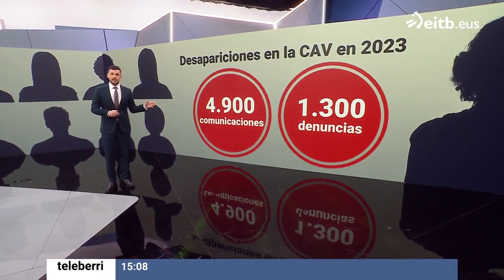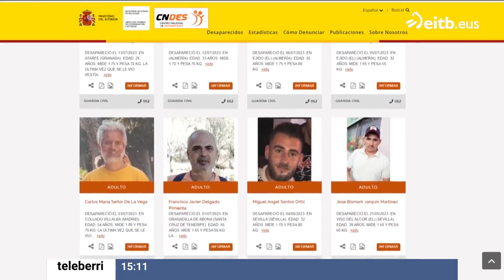Entrevista a Hugo Prieto, jefe de la Unidad de Coordinación y Cooperación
📺  Entrevista en Teleberri a Hugo Prieto, jefe de la Unidad de Coordinación y Cooperación, sobre desapariciones de personas

↪️ Al día registramos unas 3 denuncias de este tipo en Euskadi

📱 En un primer momento es recomendable llamar al 112-SOS Deiak